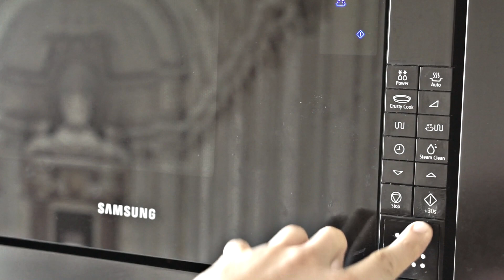Fit Deser w 3 minuty | Babeczka z Kubeczka z Mikrofaliówki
Masz ochotę na słodkie ? Mam coś dla Ciebie Fit Deser w 3 minuty.

Wartości Odżywcze  :
Kalorie 466
Węglowodany  31 g
Białko 38 g
Tłuszcz 22 g

Mam dla Was zniżkę w Sklepie z Odżywkami Mega Masa
Wystarczy wpisać kod "SYLWETKA" który upoważnia was do 10 %

SKŁADNIKI
- BABECZKA Z KUBECZKA -
✔   30 g ODŻYWKA BIAŁKOWA
✔   50 ml MLEKA
✔  60 g BANANA
✔  30 g MASŁA ORZECHOWEGO
✔   10 g MIODU
✔   JAJKO L
✔  5 g KAKAO
✔   PROSZEK DO PIECZENIA
✔   SÓL